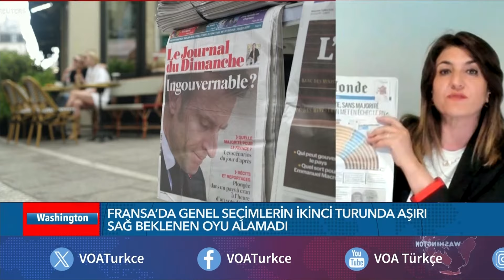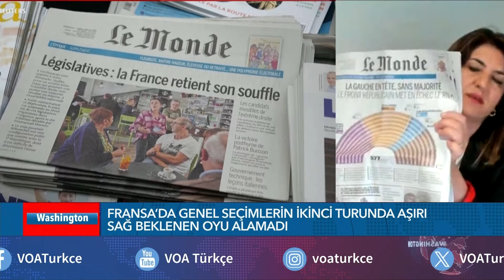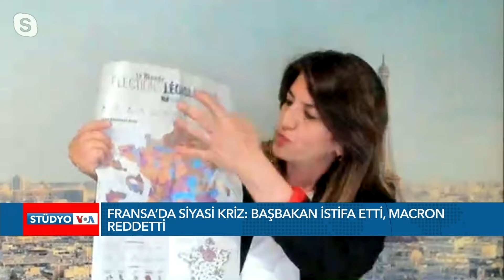Fransa'da seçimler sonrası kriz sürüyor: Yeni Meclis'ten hükümet çıkar mı?| VOA Türkçe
Fransa’da solun sürpriz yaptığı, aşırı sağın gerilediği ve iktidar partisinin beklenen yenilgiden daha az zararla kurtulduğu erken genel seçimlerde aşırı sağın iktidara gelmesi engellendi, ancak siyasi kriz derinleşti. Ayrıntıları Arzu Çakır aktarıyor

1942 yılında kurulan Voice of America (VOA), Amerikan hükümeti tarafından desteklenen uluslararası bir yayın kuruluşudur. Haber, eğitim ve kültür ağırlıklı yayınlar yapan VOA 1942'den bu yana da Türkçe yayınlarla sizlere ulaşıyor.